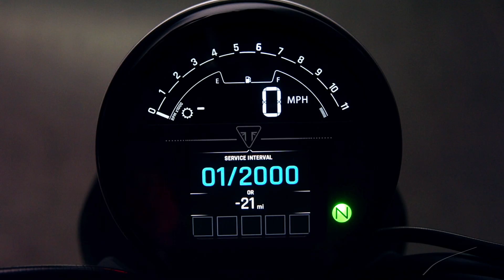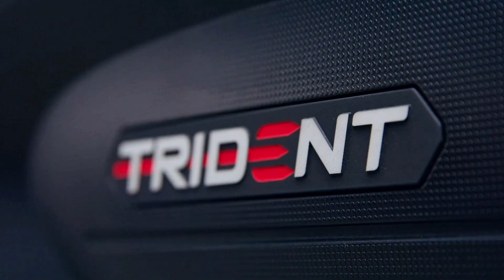2025 Triumph Trident 660 Specs & Price | Ultimate Middleweight Motorcycle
Discover the 2025 Triumph Trident 660's specs, performance features, and pricing! This detailed review covers everything from its 660cc triple-cylinder engine to advanced tech features and lightweight design. Learn why the Trident 660 is an outstanding choice for riders of all levels.@yourmotospecs